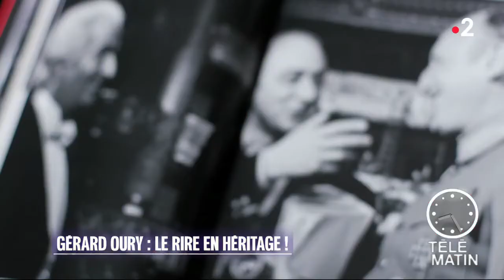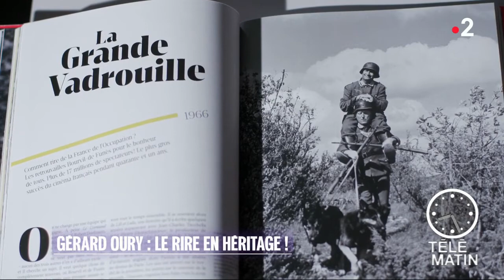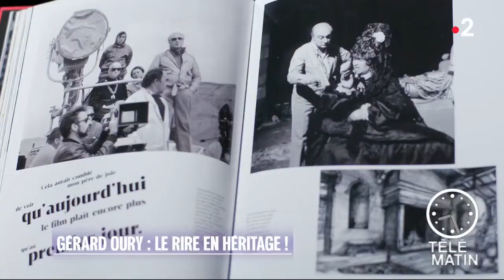Portrait – Gérard Oury : le rire en héritage !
Chroniqueur : Damien Thévenot
À l’occasion du 50e anniversaire de la sortie du « Cerveau » et du 100e anniversaire de la naissance de Gérard Oury, sa fille, Danièle Thompson, qui a travaillé à ses côtés dès « Le Corniaud », revient, avec la complicité de Jean-Pierre Lavoignat, sur la vie incroyable de son père et sur sa filmographie aux nombreux succès :

« Le Corniaud » (1965), « La Grande Vadrouille » (1966), « Le Cerveau » (1969), « La Folie des grandeurs » (1971), « Les Aventures de Rabbi Jacob » (1973), « Le Coup du parapluie » (1980), « L’As des as » (1982).
Livre : « Mon père, l'as des as » de Danièle Thompson et Jean-Pierre Lavoignat. Éditions la Martinière.

Un hommage à l'univers loufoque et impertinent de Gérard Oury, par sa fille Danièle Thompson, avec de très nombreux documents inédits issus des archives personnelles de l’auteure, mais aussi des propos de Gérard Oury et des témoignages de Jean-Paul Belmondo, Dany Boon, Arnaud Desplechin, Valérie Lemercier et Pierre Richard.